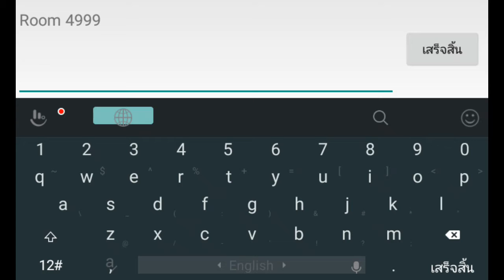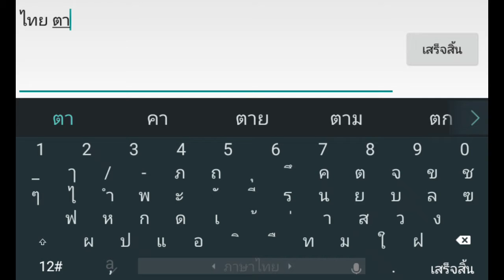Block strike #1 เล่น เล่น เล่น